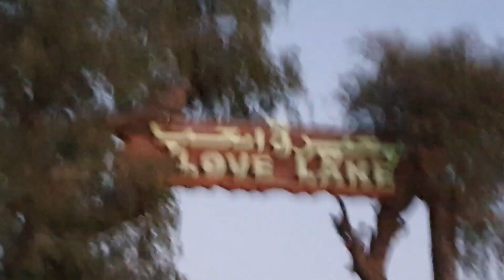LOVELAKE DUBAI||AL QUDRA LAKES,DUBAI||FREE THINGS TO DO IN DUBAI||WINTER GETAWAYS